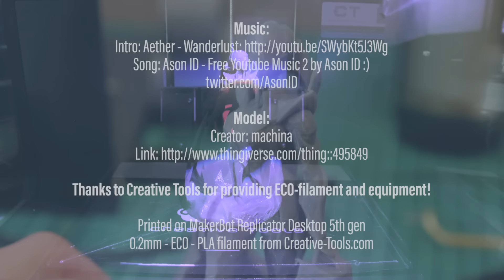The Print - #005 - MakerBot Replicator Desktopn 5th gen - League of Legends - LOL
3D Printed League of Legends model using the MakerBot Replicator Desktop 3D Printer

Material used: ECO PLA

These links (if you buy something) gives me a tiny kickback. Won't cost you a penny more, but support me creating content!